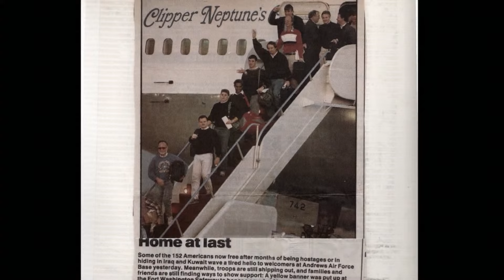MVBC Worship - December 24, 2023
Join us for worship from Sunday, December 24, 2023.